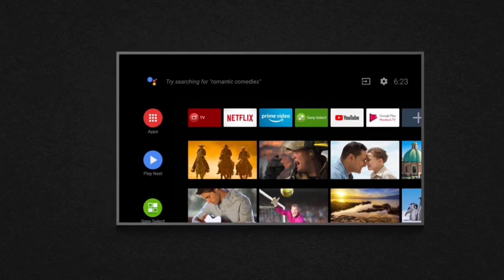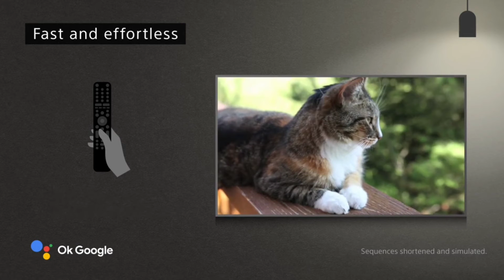SONY - Sony BRAVIA W830 HDR TV with Google Assistant "Visual effects and UI are simulated"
Upscaling every pixel for exceptional clarity, pure, natural audio.

Visual effects and UI are simulated. Model name and actual product design may be different depending on size and region. "SONY" and "BRAVIA" are trademarks of Sony Corporation.